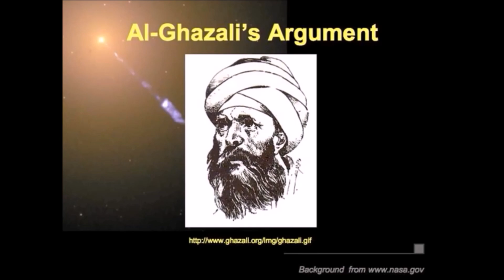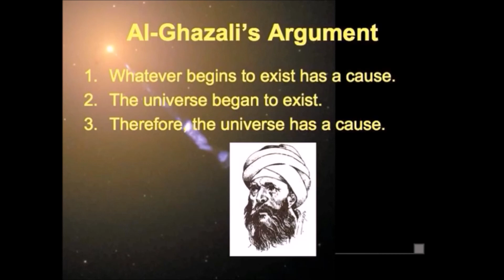How valuable is Islamic knowledge to the West and Christians?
Sam Harris Islam
William Lane Craig Islam
Ben Shapiro Islam
Justin Brierley Islam
Thomas Aquinas Islam

Please watch what true academics say about Islam and the developments of science/knowledge in the west.
Download, post, share, copy.

The purpose of this video is not to emphasize the Kalam argument.

It is to underline the fact that the most powerful ideas whether it is, theology, mathematics, science, philosophy, cosmology etc are from Muslims.

The following individuals (listed below) all took from Islamic thinkers and giants. They plagiarised and stole.

David Hume
Descartes
Leibniz
Aquinas
Augustine
Copernicus